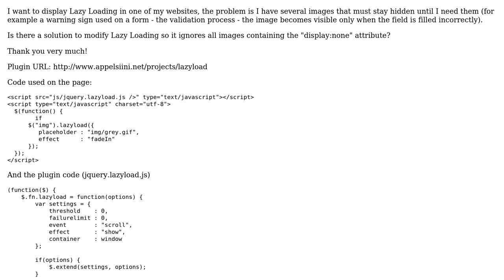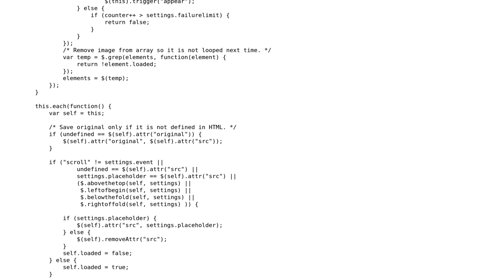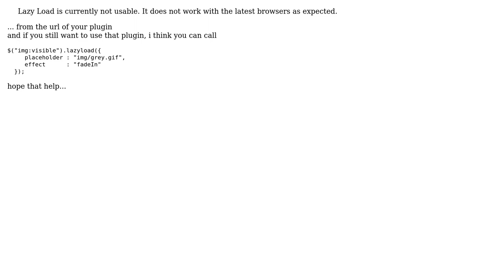jQuery Lazy Loading - Problem with display:none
With thanks & praise to God, and with thanks to the many people who have made this project possible! | Content (except music & images) licensed under CC BY-SA | Music | Images & others | With thanks to user hope_is_grim user Adrian M. and the Stack Exchange Network Trademarks are property of their respective owners. You are responsible for your own actions.